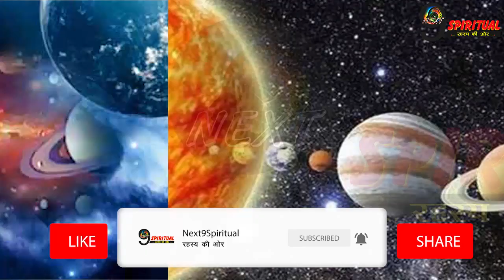दिसम्बर शुरू होने से पहले ही से कर्ज मुक्त होंगी ये 3 राशियां, बन सकते हैं लखपति...